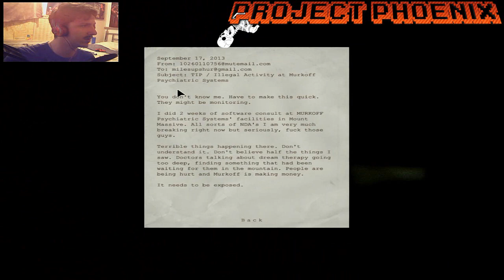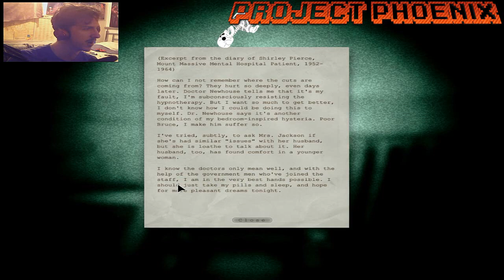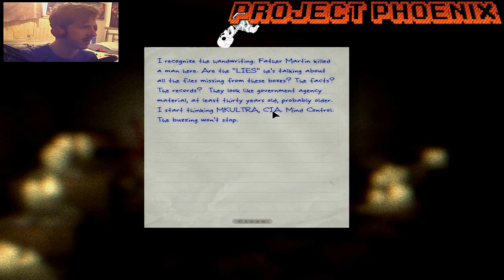Outlast | Fusseseses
GWOOD gets stuck...again and cant while he finds the way forward he cant stop the random crazy ass killers trying to be his ass to a pulp.